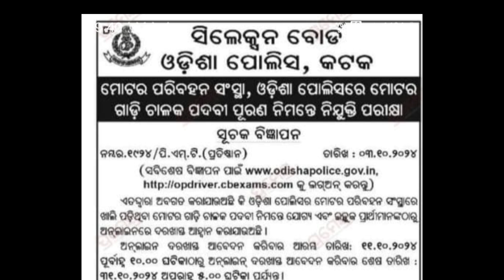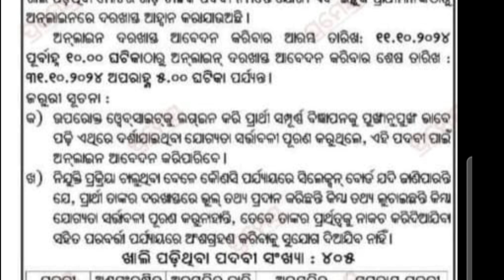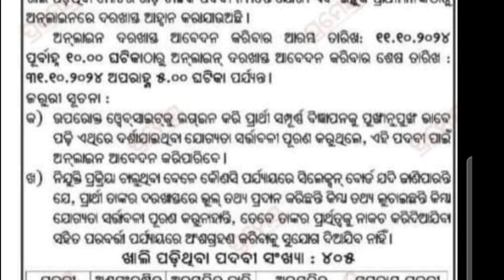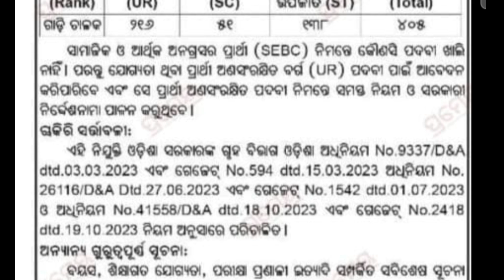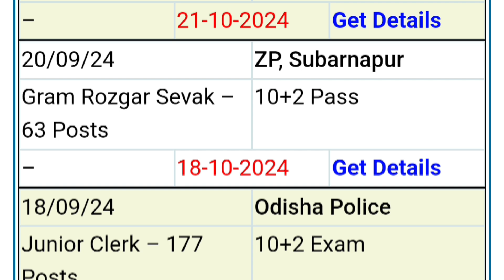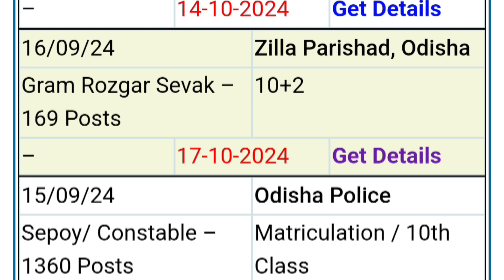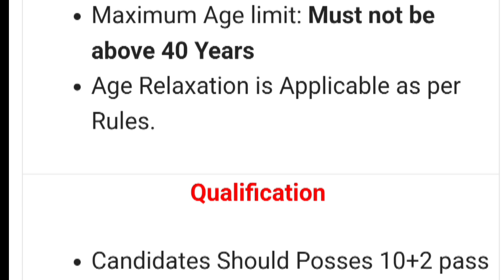Odisha Police New vacancy // Odisha Police Driver Recruitment/Odia Medical Guru- YouTube